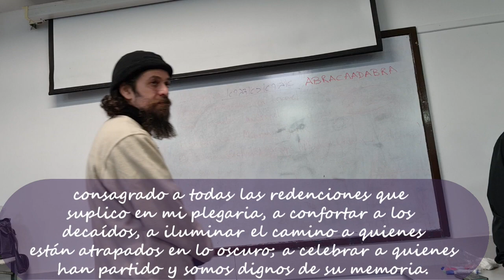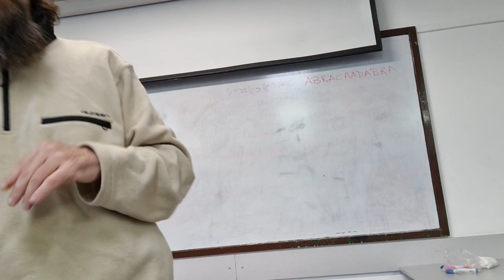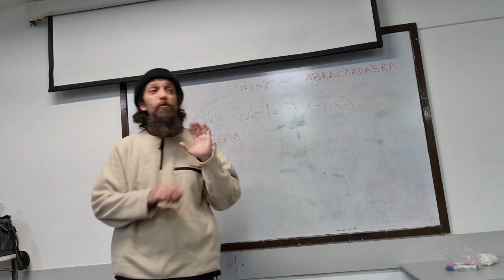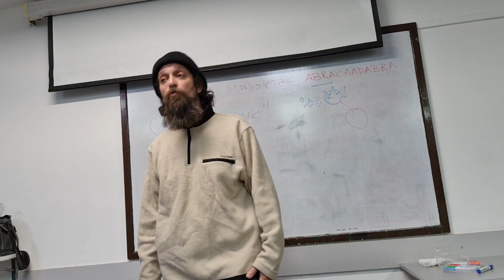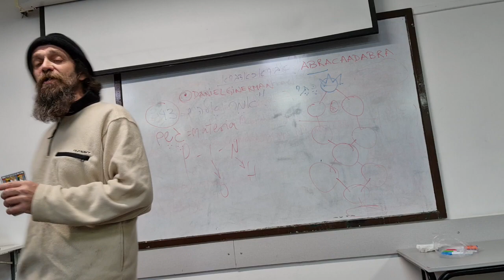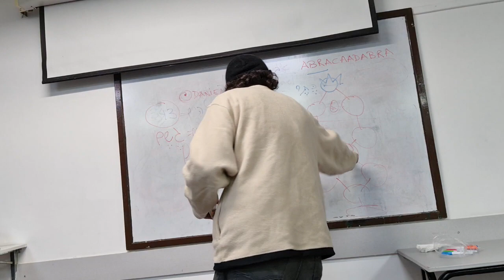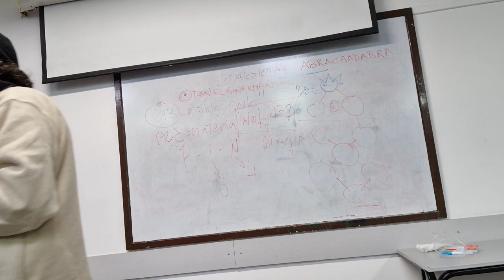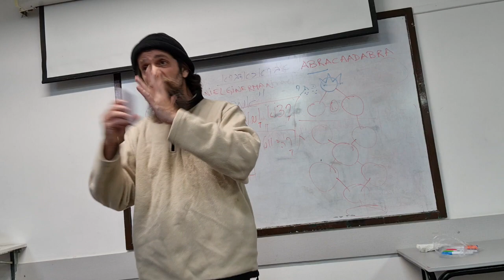CREADORES DE MUNDOS: Herramientas de Cabalah para la Vida Adulta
Metáforas del mundo de la programación, de la realidad virtual, de sefirót y de Tarot para hacer el mundo nuestro. @danielginerman invitado por rav Moshe Segal. Encuentro con jóvenes estudiantes del  Majón de Madrijím en Jerusalem, 23 de Kislev, 5781.

quiera Hashém recibir por grata y buena la Torah que compartimos, y tomarla a modo de ofrenda balsámica para la salud completa, conciente, en cuerpo y en alma, de todos aquéllos a quienes mi corazón bendice, y todos cuya salvación revelada evoco en los ruegos de mi plegaria.

* @danielginerman en un montón de plataformas